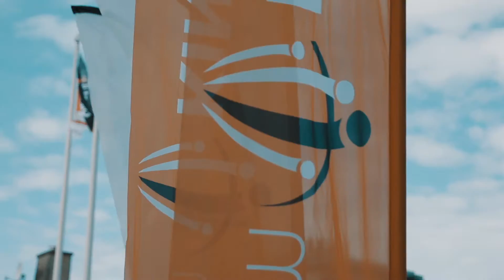Team KING Golfdag 2016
De Stichting Team King Golfdag was ook dit jaar weer een groot succes! Michelle en Nabil gingen namens team Trots op Veldhoven een kijkje nemen en maakten dit leuke filmpje. Dank jullie wel!
(met dank aan Restaurant Route 66 Veldhoven)